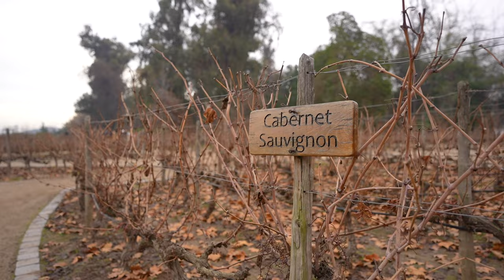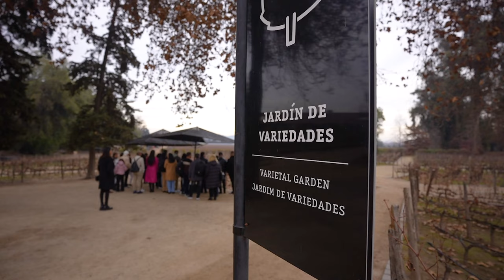CONCHA Y TORO: um dia de passeio na MAIOR VINÍCOLA do Chile | Passeios em Santiago, Chile 2023.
A vinícola Concha y Toro é uma das principais vinícolas do pais, é a maior do Chile e uma das principais produtoras de vinho da América Latina. 🍷 🇨🇱

Se você vem ao Chile, esse passeio não pode ficar fora do seu roteiro de viagem! ✈ 🇨🇱

Nesse vídeo nós te levamos para conhecer o Tour Marqués de Casa Concha, onde você poderá conhecer mais sobre a natureza dos vinhos do vinhedo Concha y Toro, com uma degustação de 7 taças de vinho, quatro delas são da Marqués Casa Concha linha Premium, acompanhada por um tabua variedade de queijos, com uma cata guiada por um sommelier especializado. Demais né?

Aqui você também vai conhecer a famosa lenda do Casillero del Diablo. 🍷

👉🏻 Bônus: Nesse passeio você ganha uma taça de vidro exclusiva da Concha y Toro de lembrança.

Vem ao Chile? A Turistik é uma empresa de turismo com +15 anos no mercado e uma equipe com +250 colaboradores prontos para te receber no Chile. 👉 Oferecemos todos os passeios turísticos em Santiago! 🇨🇱